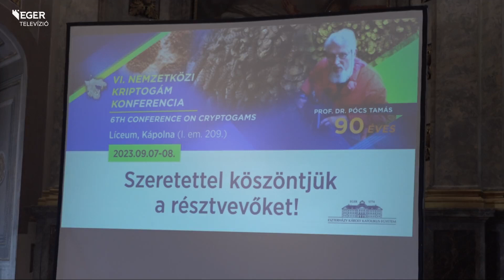Rendhagyó konferencia az egyetemen - 2023.09.08.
Professzor dr. habil Pócs Tamást köszöntötték, és 90. születésnapja alkalmából tartottak rendhagyó konferenciát a Líceum kápolnájában. Az eseményen a biológus szakembert életműdíjjal jutalmazták.